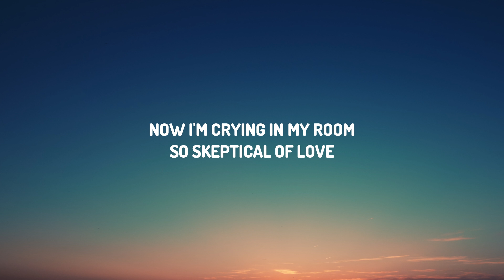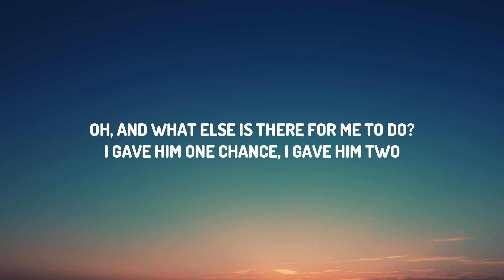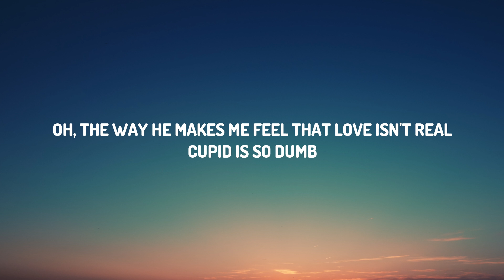FIFTY FIFTY - Cupid (Lyrics) ft. Sabrina Carpenter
» Lyrics:
[Intro: Aran]

[Verse 1: Aran, FIFTY FIFTY]

Ah, uh, I wish that I wasn't so naïve (Ah-ah)
And he didn't turn me on so well (Ah-ah)
My heart aches, a real good melody
(Oh wow, oh wow, oh wow, oh wow)

Oh, and what else is there for me to do?
I gave him one chance, I gave him two
But third time's the charm ain't always true

[Post-Chorus: Sabrina Carpenter, All]
Ah-ah, ooh

Cupid is a boy
He won't leave me alone
Every time he set me up
My baby doesn't show
It's makin' me feel crazy
And my life's invisible
Good thing when I cry
I look so cute and beautiful

[Chorus: FIFTY FIFTY, Sabrina Carpenter, All, Aran, *Sio*]
I gave a second chance to Cupid (Cupid)
But now I'm left here feelin' stupid (So stupid, baby)